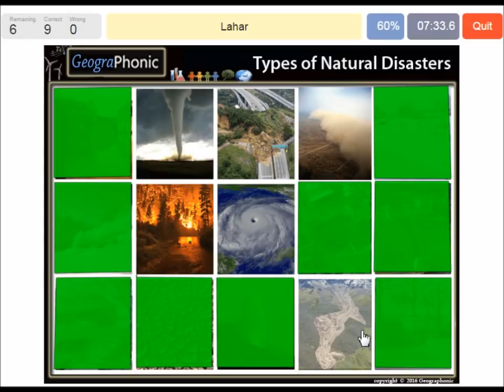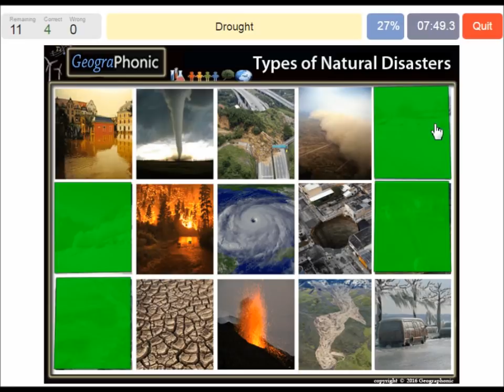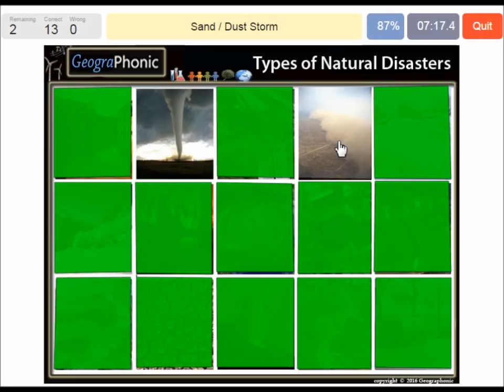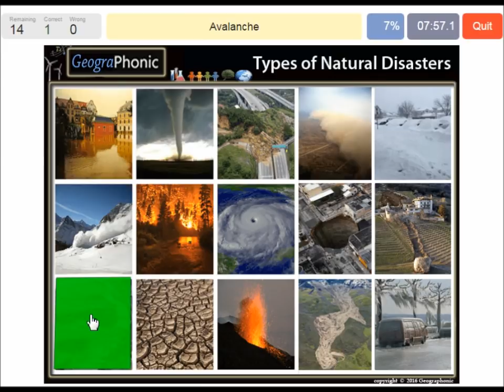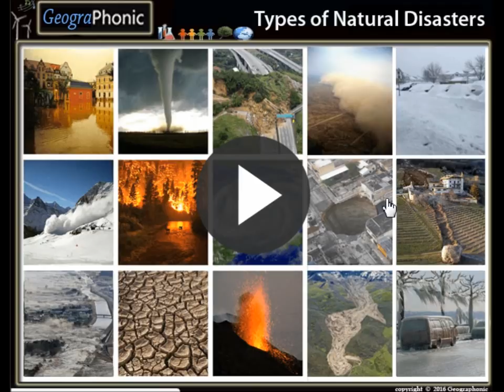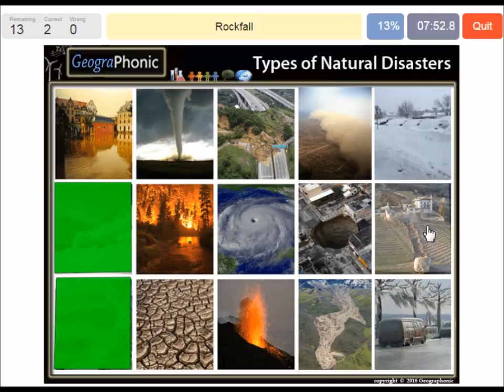Types of natural disasters, types of natural hazards, education game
Types of Natural Disasters,
Arabic: أنواع الكوارث الطبيعية، الأخطار الطبيعية، لعبة التعليم
Bulgarian: Видове природни бедствия, природни бедствия, образователна игра
Bengali: প্রাকৃতিক দুর্যোগের ধরন, প্রাকৃতিক বিপদ, শিক্ষা খেলা
Cebuano: Mga matang sa natural nga mga kalamidad, natural nga mga kapeligrohan, dula sa edukasyon
Czech: Typy přírodních katastrof, přírodní rizika, vzdělávací hra
Danish: Typer af naturkatastrofer, naturlige farer, uddannelsesspil
German: Arten von Naturkatastrophen, Naturgefahren, Bildungsspiel
Greek: Είδη φυσικών καταστροφών, φυσικοί κίνδυνοι, παιχνίδι εκπαίδευσης
Spanish: Tipos de desastres naturales, peligros naturales, juegos educativos
Estonian: Loodusõnnetuste liigid, loodusriskid, haridusmäng
Persian: انواع بلایای طبیعی، خطرات طبیعی، بازی های آموزشی
Finnish: Luonnonkatastrofit, luonnonkatastrofit, koulutuspeli
French: Types de catastrophes naturelles, risques naturels, jeu éducatif
Hindi: प्राकृतिक आपदाओं, प्राकृतिक खतरों, शिक्षा खेल के प्रकार
Croatian: Vrste prirodnih katastrofa, prirodnih opasnosti, obrazovne igre
Hungarian: Természeti katasztrófák, természeti veszélyek, oktatási játék
Indonesian: Jenis bencana alam, bahaya alam, permainan pendidikan
Igbo: Ụdị ọdachi ndị na-emere onwe ha, ọdachi ndị dị egwu, egwuregwu agụmakwụkwọ
Italian: Tipi di disastri naturali, pericoli naturali, gioco educativo
Hebrew: סוגי אסונות טבע, מפגעים טבעיים, משחק חינוכי
Japanese: 自然災害、自然災害、教育ゲームの種類
Kazakh: Табиғи апаттардың түрлері, табиғи қауіп-қатерлер, білім беру ойындары
Korean: 자연 재해, 자연 재해, 교육 게임의 종류
Lithuanian: Stichinių nelaimių, gamtinių pavojų rūšių, švietimo žaidimas
Latvian: Dabas katastrofu veidi, dabas draudi, izglītības spēle
Malagasy: Karazana loza voajanahary, loza voajanahary, lalao fanabeazana
Maori: Nga momo o nga mate kino taiao, ngaa aarea taiao, ngaa akoako matauranga
Malayalam: പ്രകൃതി ദുരന്തങ്ങൾ, പ്രകൃതി അപകടങ്ങൾ, വിദ്യാഭ്യാസരംഗം എന്നിവ
Mongolian: Байгалийн гамшиг, байгалийн гамшиг, боловсролын тоглоом
Malay: Jenis bencana alam, bahaya semula jadi, permainan pendidikan
Nepali: प्राकृतिक आपदाहरूको प्रकार, प्राकृतिक खतराहरू, शिक्षा खेल
Dutch: Soorten natuurrampen, natuurlijke gevaren, educatief spel
Norwegian: Typer av naturkatastrofer, naturlige farer, utdanningsspill
Punjabi: ਕੁਦਰਤੀ ਆਫ਼ਤਾਂ, ਕੁਦਰਤੀ ਖਤਰੇ, ਸਿੱਖਿਆ ਦੇ ਗੇਮਜ਼ ਦੀਆਂ ਕਿਸਮਾਂ
Polish: Rodzaje klęsk żywiołowych, zagrożenia naturalne, gra edukacyjna
Portuguese: Tipos de desastres naturais, riscos naturais, jogo de educação
Romanian: Tipuri de dezastre naturale, pericole naturale, jocuri educaționale
Russian: Виды стихийных бедствий, стихийные бедствия, образовательная игра
Sinhala: ස්වාභාවික විපත්, ස්වාභාවික උපද්රවය, අධ්යාපන ක්රීඩාව
Slovenian: Vrste naravnih nesreč, naravnih nesreč, izobraževalne igre
Somali: Noocyada masiibooyinka dabiiciga ah, khataraha dabiiciga ah, ciyaaraha waxbarasho
Serbian: Врсте природних непогода, природних опасности, образовне игре
Sesotho: Mefuta ea likoluoa ​​tsa tlhaho, likotsi tsa tlhaho, papali ea thuto
Swedish: Typer av naturkatastrofer, naturliga faror, utbildningsspel
Swahili: Aina ya majanga ya asili, hatari za asili, mchezo wa elimu
Tajik: Намудҳои офатҳои табиӣ, хатарҳои табиӣ, бозии таълимӣ
Thai: ประเภทของภัยธรรมชาติภัยธรรมชาติเกมการศึกษา
Filipino: Mga uri ng mga natural na sakuna, likas na panganib, laro ng edukasyon
Turkish: Doğal felaket türleri, doğal tehlikeler, eğitim oyunu
Ukrainian: Типи стихійних лих, природні небезпеки, освіта ігри
Urdu: قدرتی آفات، قدرتی خطرات، تعلیمی کھیل کی اقسام
Uzbek: Tabiiy ofatlar, tabiiy ofatlar, ta&#39;lim o&#39;yinlari turlari
Vietnamese: Các loại thiên tai, thiên tai, trò chơi giáo dục
Yoruba: Awọn oriṣiriṣi awọn ajalu adayeba, awọn ewu adayeba, ere idaraya
Chinese: 自然灾害类型，自然灾害，教育游戏
Chinese (Simplified): 自然灾害类型，自然灾害，教育游戏
Chinese (Traditional): 自然災害類型，自然災害，教育遊戲
Zulu: Izinhlobo zezinhlekelele zemvelo, izingozi zemvelo, umdlalo wezemfundo